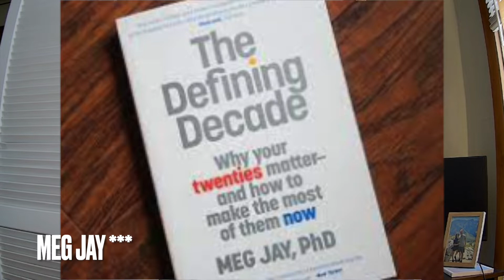is the urban tribe overrated? | why women shouldn't rush marriage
A fun little discussion on my thoughts surrounding marriage!

Link to the podcast I guest-starred on!!